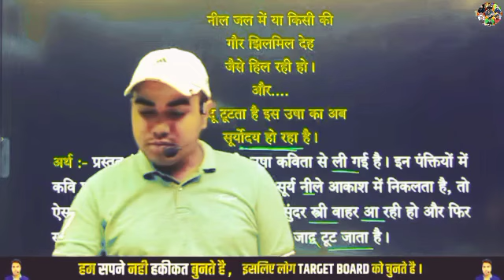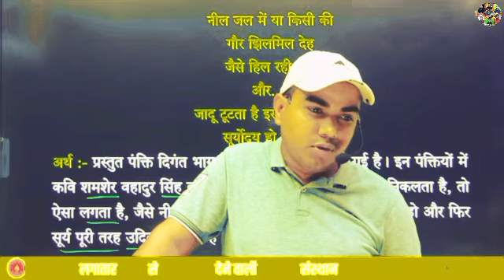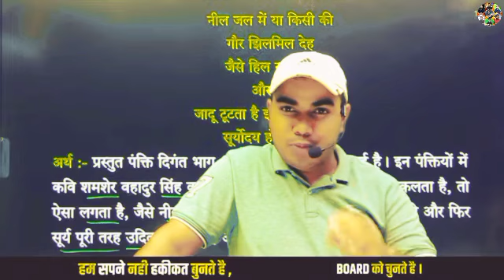Prince Sir❤️🤣 बचपन में एक Sir थे जो...❤️😅 शादी विवाह ❤️😂😂 princesir target board SUBSCRIBE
Prince Sir ❤️ बचपन में एक Sir थे जो...❤️😅 शादी विवाह ❤️😂😂
Prince Sir ❤️ के बचपन की कहानी ❤️😅 शादी विवाह ❤️😂😂
prince Sir

                             चाहे जितनी भी कठिनाइयां आए, मैं हमेशा आपके साथ खड़ा रहूँगा । मैं आपको कभी हार मानने नहीं दूंगा। एक बात जरूर याद रखिए, कि '' सूरज की तरह चमकने के लिए सूरज की तरह जलना भी जरूरी होता है"। यह जो हालात आज है कल नहीं रहेंगे। इसलिए परिश्रम को जारी रखिए। वक्त ही तो है बदल ही जाएगा। सिर्फ अपने आप पर भरोसा रखिये ।
धन्यबाद आप सभी का अपना चैनल TARGET BOARD |   Prince sir

dimag ko tej kaise kare
jaldi yaad kaise kare
jaldi yaad karne ka tarika
mind exercise